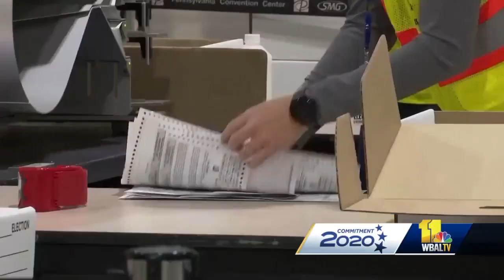Lawyers who challenged 1994 Md. gubernatorial election speak on Trump lawsuits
The Trump campaign filed lawsuits related to ballots cast in the election in several states, but do those claims hold merit? And will they affect the outcome? The lawsuits are piling up as President Donald Trump's campaign filed them in Georgia, Michigan and Pennsylvania and announced plans Thursday to file in Nevada. The campaign is claiming voting fraud in some states while seeking to stop ballot counting in others. But judges in Georgia and Michigan dismissed the lawsuits Thursday.